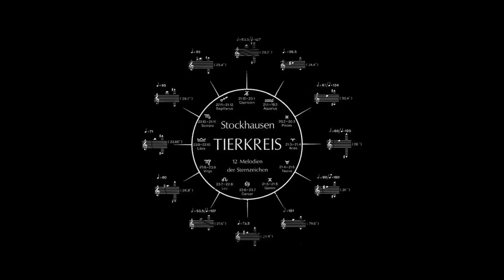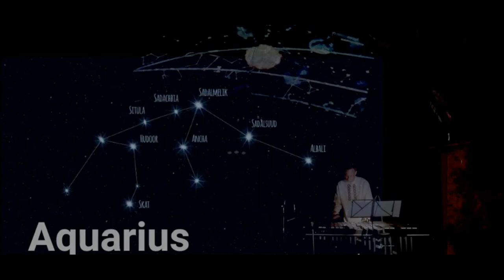Tierkreis Planetarium - vibraphone version from Stockhausen's work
"Planetarium" in Seybold-Garab Winery
Budapest June 25th, 2022

transcription for vibraphone solo from Stockhausen's Tierkreis by Balázs Juhász
excerpts: Libra - Sagittarius - Capricorn - Aquarius

performed by Balázs Juhász